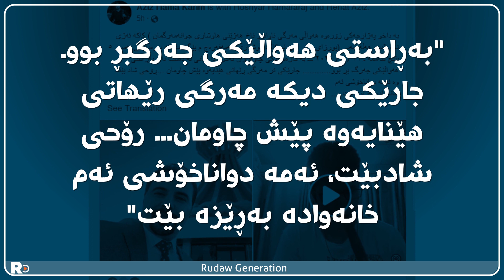کارمەندێکی تەندروستی خۆی دەخنکێنێت و باوکی رێهات دەڵێت، مەرگی کوڕەکەمانی هێنایەوە پێشچاومان